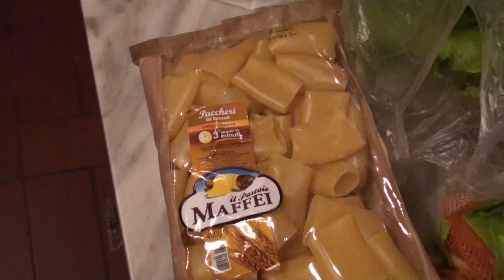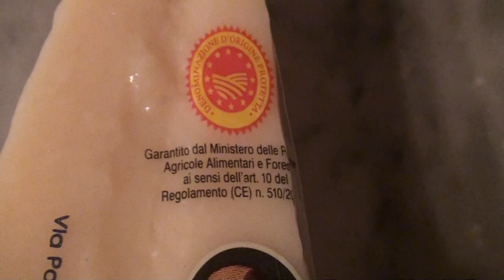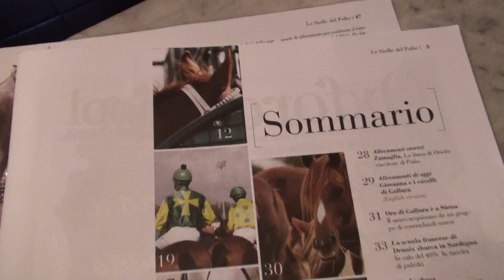Cooking in Siena during hail storm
Cooking a pasta sauce in Siena during hail storm.

Just before the Palio di Siena in July 2011.

The sauce was delicious and everyone loved it.